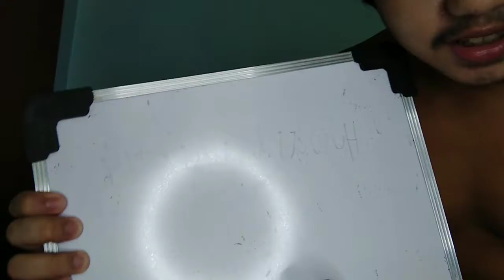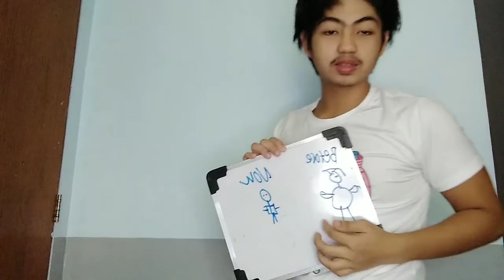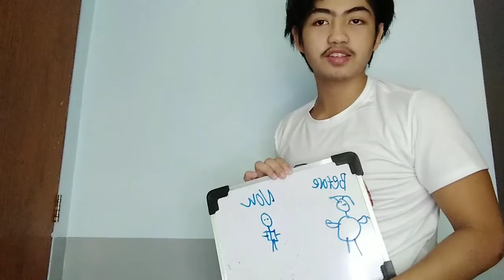Rason kung bakit kailangan manood ng DenialDhenjayTV ng ina mo